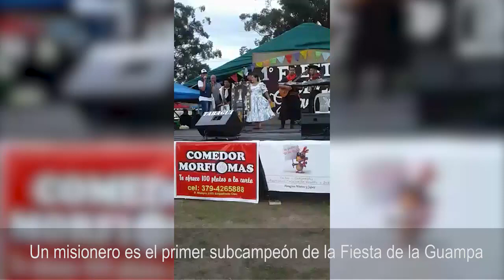Un misionero es el primer subcampeón de la Fiesta de la Guampa